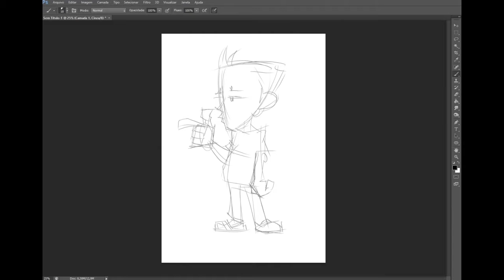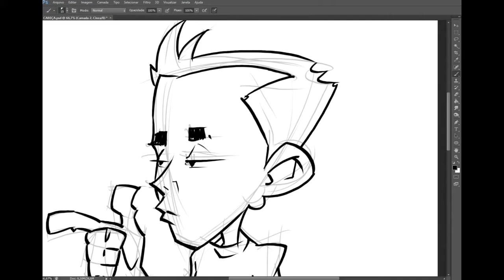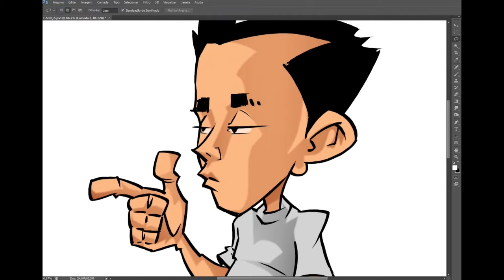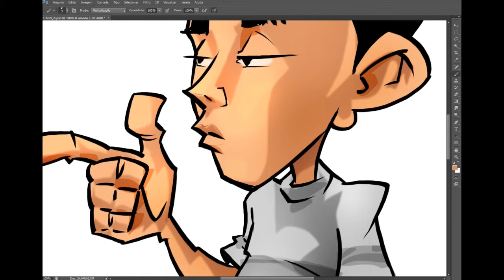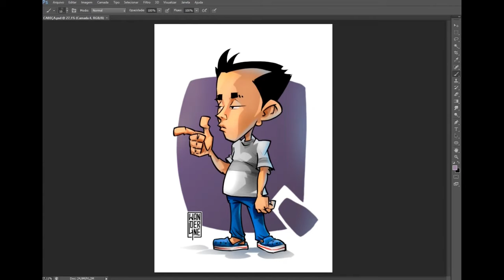o cabeção - ilustração digital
ilustração digital de um dos personagens os cabeças, uma criação minha que pode ser lido no kindle da amazon, segue o link abaixo.
os cabeças tiras e quadrinhos
COMPRE MESA DIGITAL NOS LINKS ABAIXO
MESA SIMPLES
MESA DISPLAY

QUADRINHOS NO KINDLE DA AMAZON